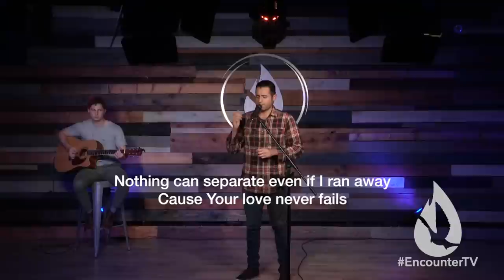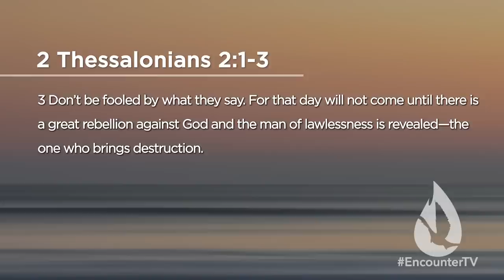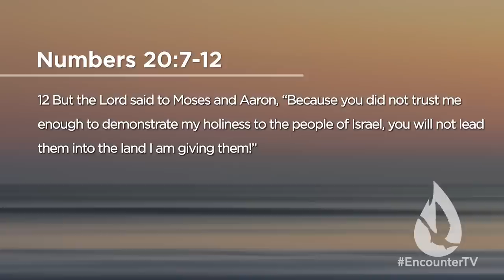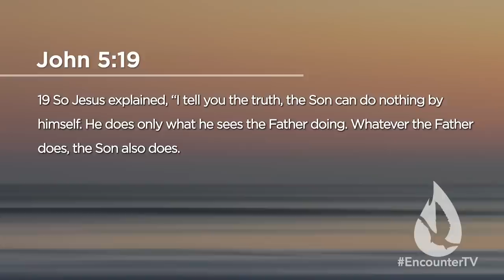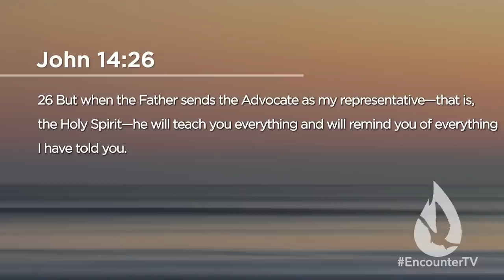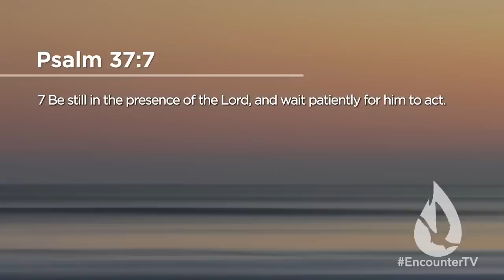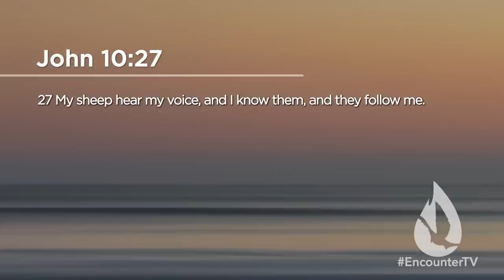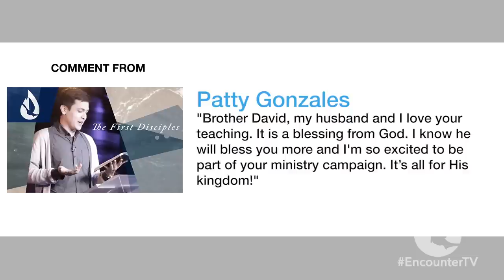How to Hear the Voice of the Holy Spirit Clearly (3 SIMPLE Keys)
David Diga Hernandez gives you 3 simple keys on how to hear the voice of the Holy Spirit clearly. You can hear the voice of the Holy Spirit with faith-filled confidence.